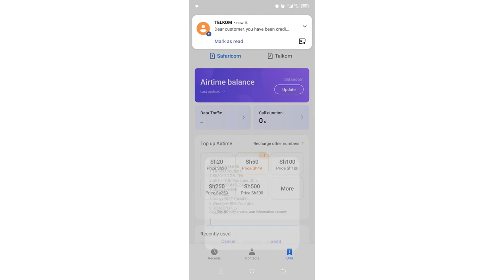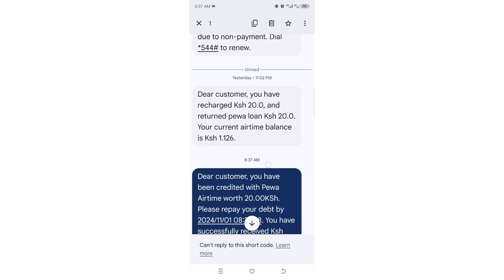How To Okoa Telkom airtime & data bundles || Pewa Telkom Airtime loan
In this video I will show you how to borrow Telkom airtime and internet data bundles || Pewa Telkom airtime loan
1. How to Okoa Telkom airtime
2. How to borrow Telkom data and airtime
3. How to Okoa Telkom data bundle
4. Telcom Pewa loan option
5. Telcom Okoa USSD